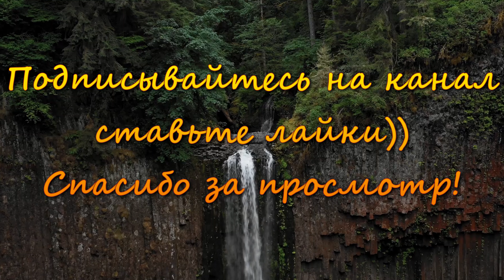Dawn Sappheiros [creative commons music] (2021)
Download ♪♫
Лицензия: creative commons music

😉Мой дорогой друг, обязательно досмотри видео до конца💪
Если ты всё сделал, то я тебе очень благодарен👏

Приятного вам  просмотра! не забудьте нажать колокольчик чтобы пропустить новинки;))